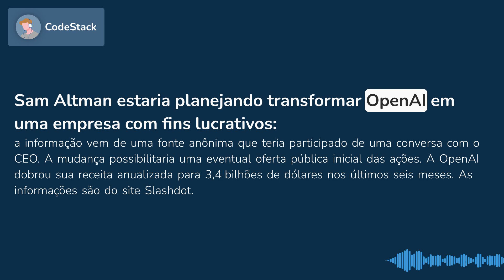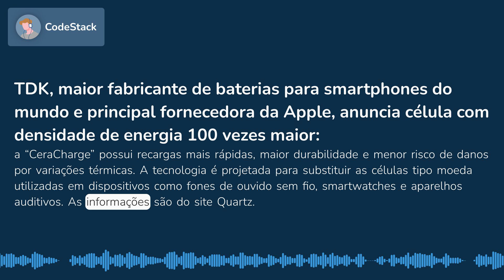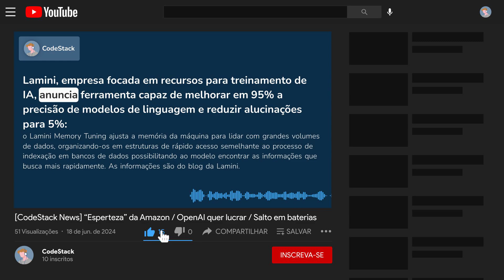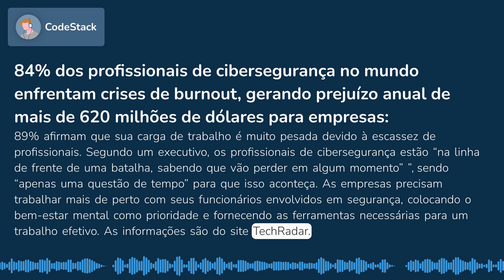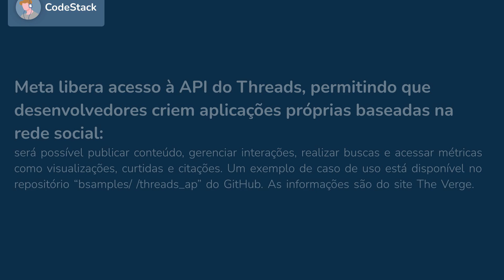“Esperteza” da Amazon / OpenAI quer lucrar / Salto em baterias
0:00 Funcionários da Amazon estão criando várias contas no GitHub para contornar limitações e fazer scraping de dados para treinamento de IAs
0:29 Sam Altman estaria planejando transformar OpenAI em uma empresa com fins lucrativos
0:54 TDK, maior fabricante de baterias para smartphones do mundo e principal fornecedora da Apple, anuncia célula com densidade de energia 100 vezes maior
1:21 Asus lança atualização de firmware que corrige vulnerabilidade grave de desvio de autenticação em 7 modelos de roteadores
1:45 Lamini, empresa focada em recursos para treinamento de IA, anuncia ferramenta capaz de melhorar em 95% a precisão de modelos de linguagem e reduzir alucinações para 5%
2:17 84% dos profissionais de cibersegurança no mundo enfrentam crises de burnout, gerando prejuízo anual de mais de 620 milhões de dólares para empresas
3:00 Vercel anuncia pausa do seu programa de patrocínio para projetos open-source, gerando debates entre desenvolvedores
3:34 Meta libera acesso à API do Threads, permitindo que desenvolvedores criem aplicações próprias baseadas na rede social